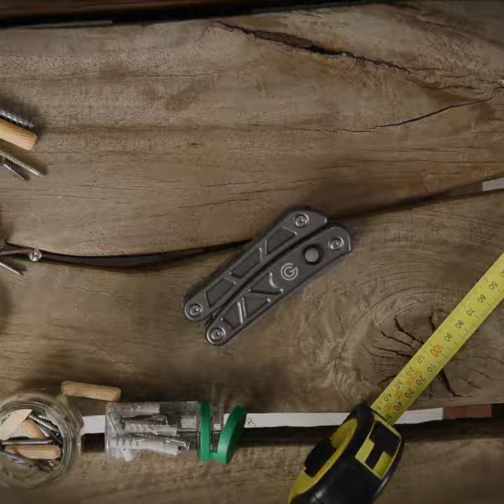Multi Tool with every tool a handy man needs!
Multi Tool that every handy man needs!